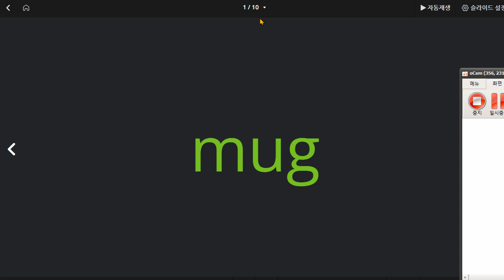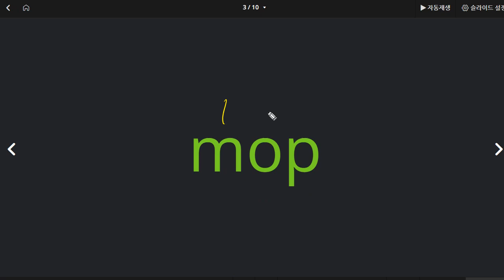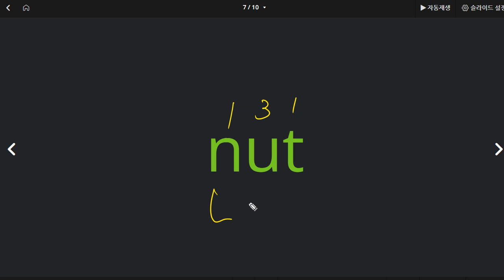김연서 2021 12 22 파닉스 성취도 70 안오는 동안 잊은 것들이 있습니다